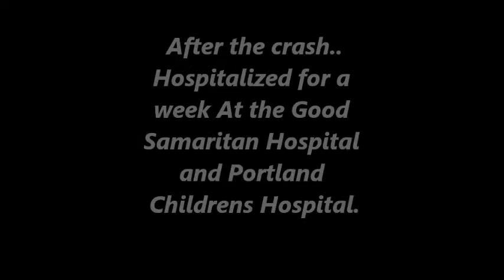BreAnna McLuskie Before the crash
Crashed on July 31st.. BreAnna  McLuskie